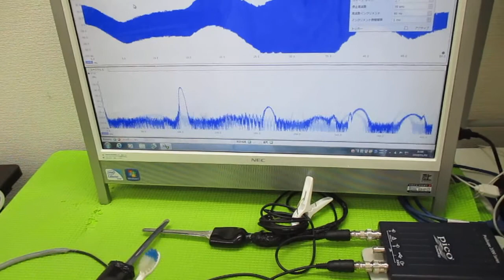メガヘルツの超音波発振制御プローブ ultrasonic-labo